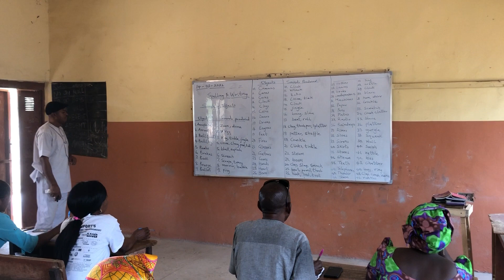Sounds of Objects (Bell, Bullet, Camera, Clock, Drum, Hand, Heart, etc)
This video shows Objects and the Sound they usually make, in alphabetical order. Objects such as: Bell, Bullet, Camera, Clock, Drum, Hand, Heart, Siren, Boom, Echo, Plate, Radio, Door, Train, etc

We are ladewin Adult School, and we are located at LEA Primary School, 36, Patrick Bokkor Crescent, Kpadna, Jabi-Abuja.